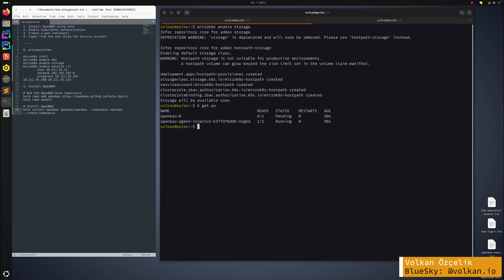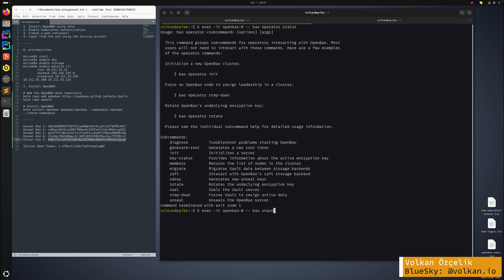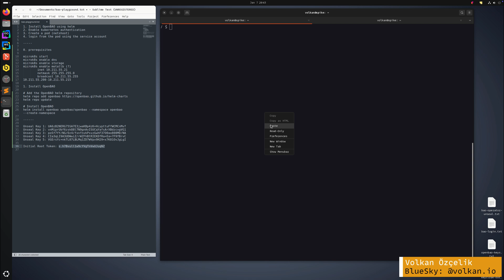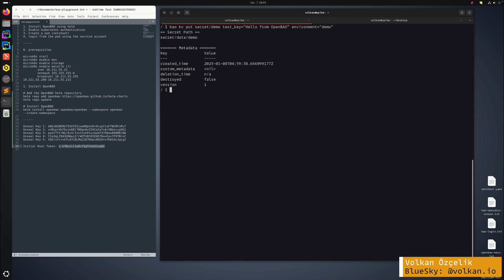Zero to Authentication: Connecting OpenBAO Using a Kubernetes Service Account in 3 Minutes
In this quick demo, we deploy OpenBAO to a cluster from scratch, configure it and then log in to it from a Kubernetes Pod, and query some secrets; from nothing to fetching secrets in three minutes.